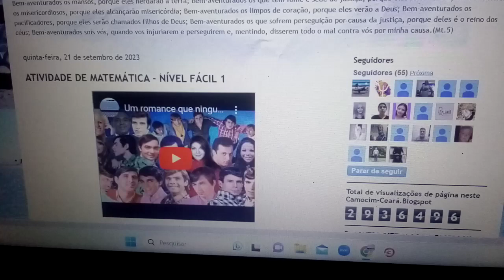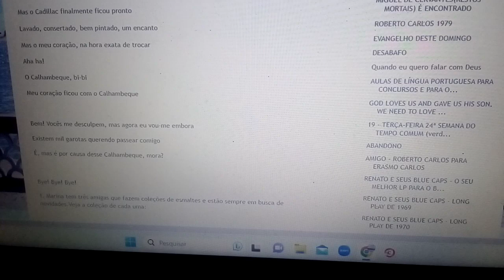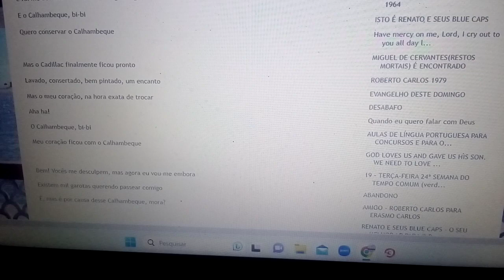O Calhambeque. O MEU CORAÇÃO FICOU COM O CALHAMBECK. Ensaio Cover.